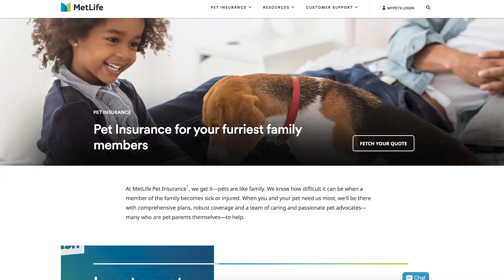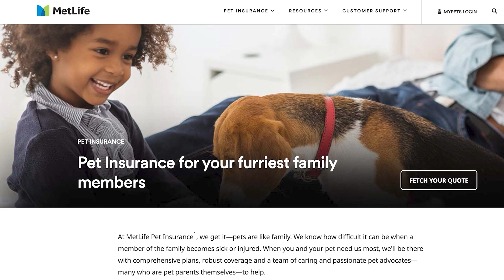Pets as Presents | Brian Jorgensen | Daily Flash